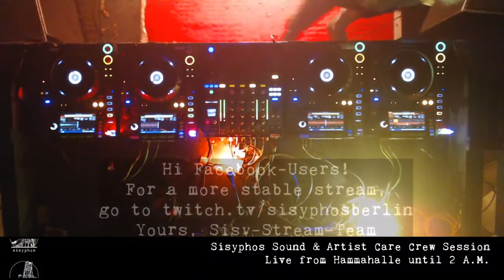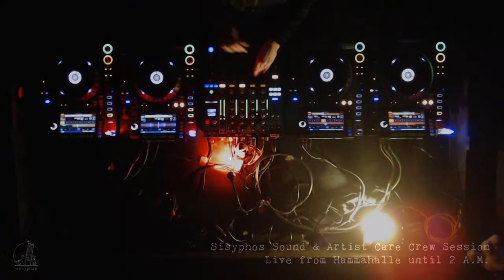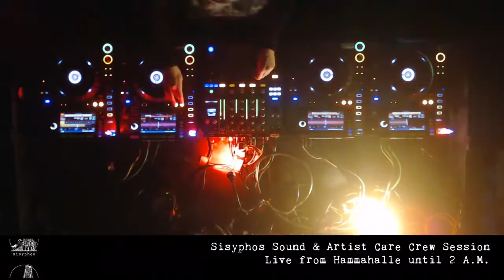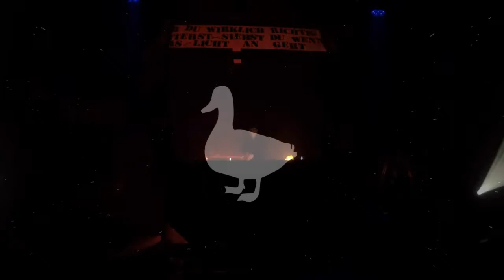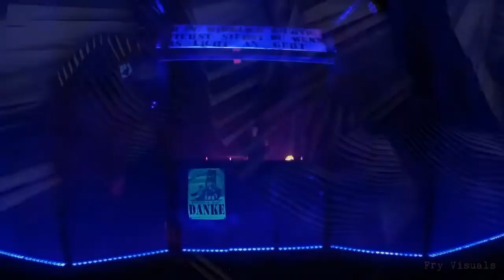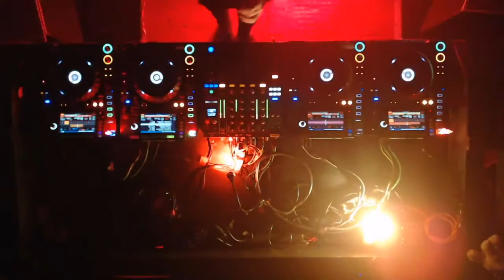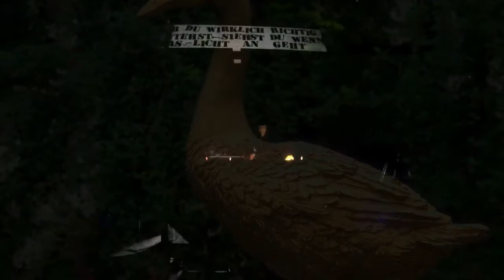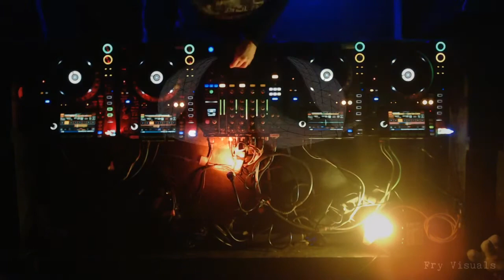Sisyphos Hammahalle to MO:DEM festival - TRANSMISSION BY JOSEPHINE WEDEKIND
This dj set was recorded and streamed out of Hammahalle Sisyphos Club in Berlin and got transmitted to Momento Demento Festival new Podcast Serie. This transmission is dedicated to Mo:Dem Festivals & Xxetexx's teaserparty "2020 postponed edition".

In this playlist you'll find by now JAHBO Parvati Records | AKA NINA xXETEXx | MENTAL Orbita Parvati, Visionary Mind rec.| BRIAIN Art-E-Fax, Mindwaves music | KYTHERA | Dream Project Records | Bayawaka Merkaba Music, Shanti Planti | HERRMANN STOHR Waldfrieden Events, Varianz & VERT3X Mo:Dem Festival, Psynon Records